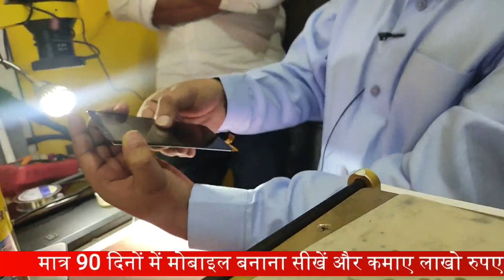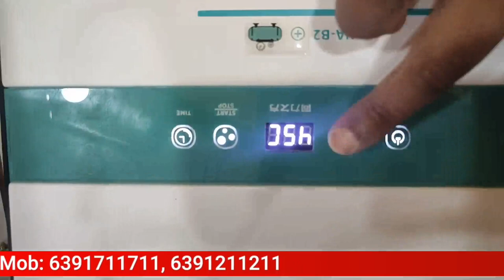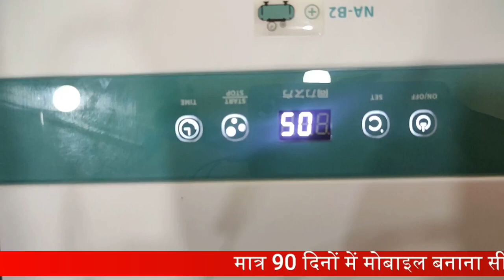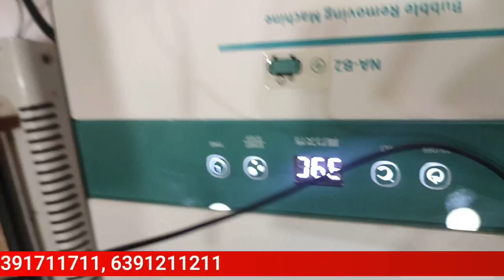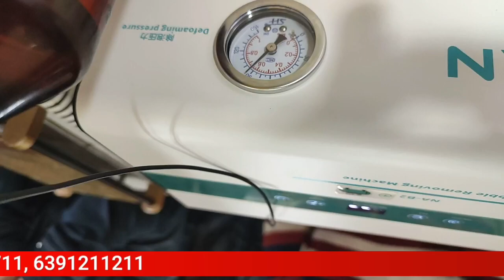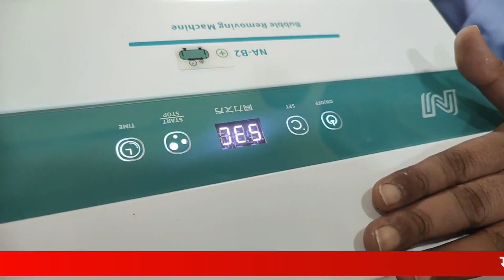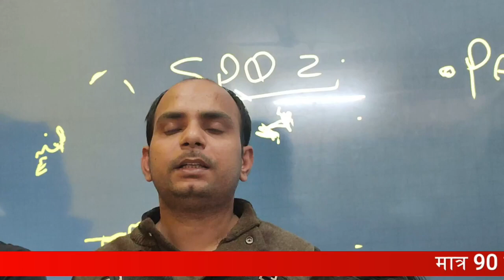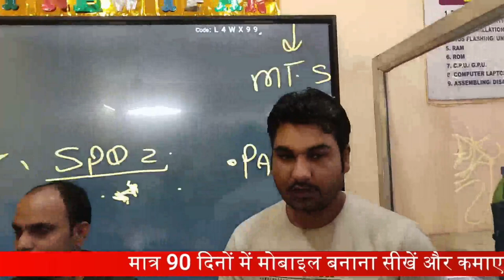Combo का Glass कैसे चेंज करे | Glass Cutting कैसे करें | How to change combo glass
Combo का Glass कैसे चेंज करे | Glass Cutting कैसे करें | How to change combo glass | How to cutting mobile glass

00:00 किसी COMBO का GLASS काटने के लिए क्या जरुरत पड़ती हैं ?
05:08 किसी भी मोबाइल फ़ोन का GLASS काटना LIVE सीखे ?
10:30 किसी भी मोबाइल फ़ोन का GLASS लगाते समय क्या सावधानी बरतनी चाहिए ?
20:09 किसी भी मोबाइल फ़ोन का GLASS लगने के बाद हमे क्या करना जरुरी हैं सीखे ?
27:01 किसी भी मोबाइल फ़ोन के Bubble कैसे Remove करे ?
37:30 स्टूडेंट्स के Review

12- मोबाइल फोन में Coil को कैसे पहचाने और इसका क्या कार्य हैं और work कैसे करती हैं

13-मोबाइल में कौन -कौन से कंपोनेंट्स लगे होते है || विस्तार से जानने के लिए वीडियो देखें

14-जानिए सब कुछ Hot Gun Machine के बारे में | Hot Gun मशीन को कैसे यूज़ करें

15-Mobile Repairing के लिए जरूरी tool's | मोबाइल repairing करने के लिए क्या क्या सामान होना चाहिए

WE PROVIDE :

1.HARDWARE & SOFTWARE COMPLETE COURSE
2.TOOLS FREE
3.I CARD
4.LIFETIME SUPPORT
5.ISO CERTIFICATE
6.75% PRACTICAL TRAINING
7.ON MOBILE PHONE REPAIRING TRAINING
8.17 YEAR'S EXPERIENCE TRAINING
9.MOBILE PHONE SHOP KO RUN KARNE KI TRAINING
10.FRESHER STUDENT KI SPECIALTRAINING
11.EXPERIENCE STUDENT KO SPECIALIST KARNA
12.EMMC LEVAL TRAINING
13.MARKET SE AANE WALE PHONE KO
14.TREAND STUDENT SE REPAIRING
15.8 HOURS CLASS
16.BASIC TO ADVANCE  TRAINING
17.HOSTAL SUVIDHA FREE
18.JOB & BUSINESS SUPPORT
19.STUDENT FRIENDLY BEHAVIOR